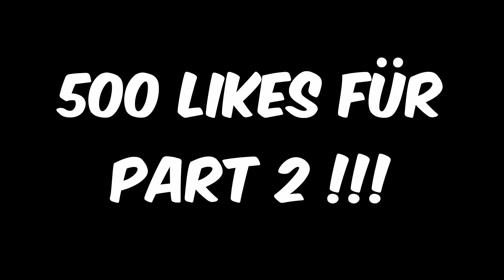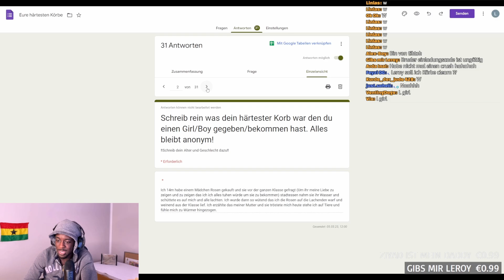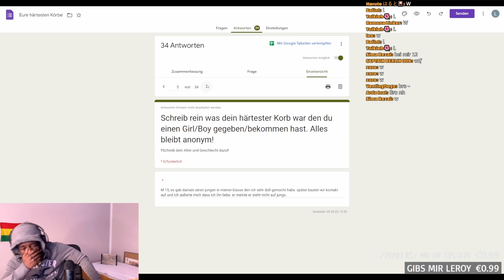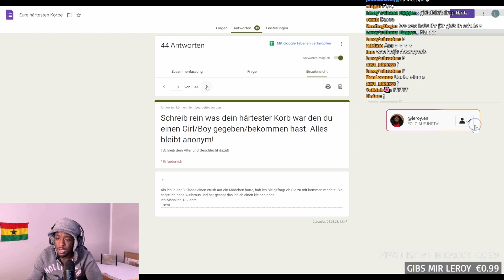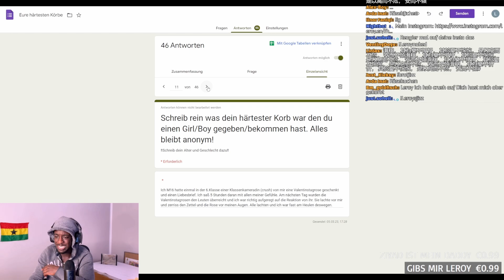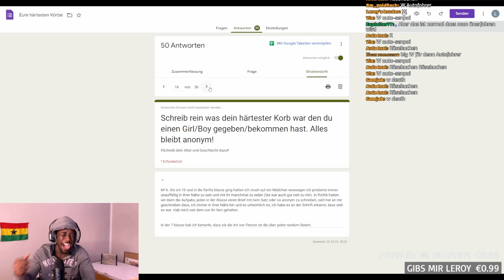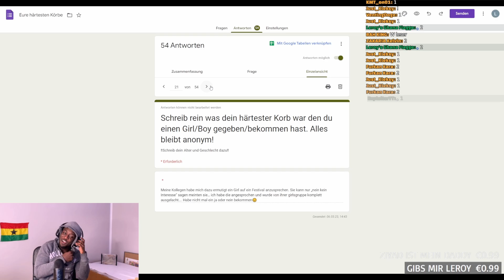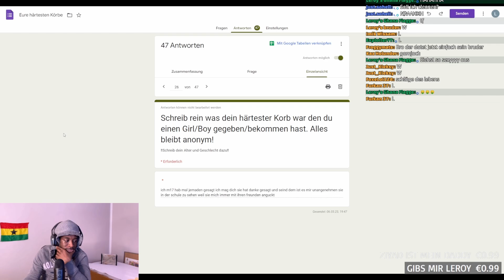Wie die Herzen meiner Viewer gebrochen wurden…💔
Unterstützt mich wenn ihr mehr sehen wollt!

!!Socials!!